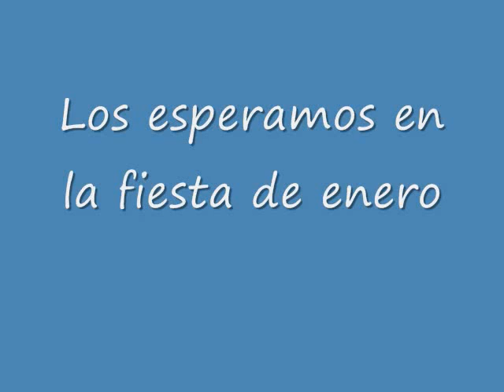Navidad en Casa de los Miranda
Primer posada del ano en los angeles en la casa de dona carmen